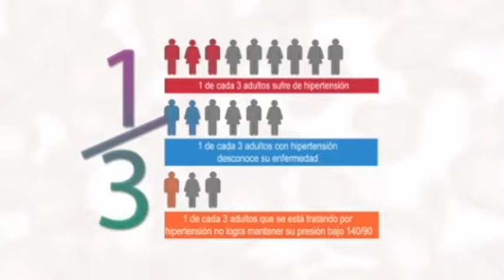Noticiero InformaTV - 2013 04 08